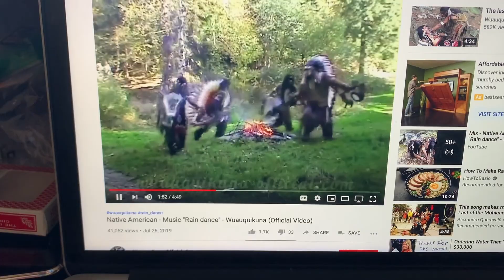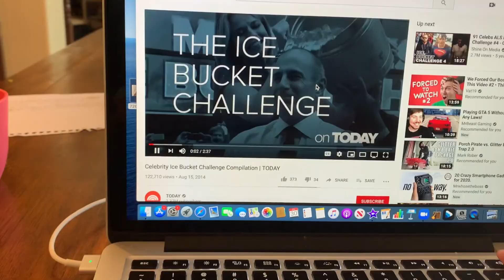Rain Dance (Short Film)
Special Thanks to New York Film Academy!
He'd do anything to make it rain (water). Just what lengths will he go to for a little drizzle?
This film was edited with iMovie.